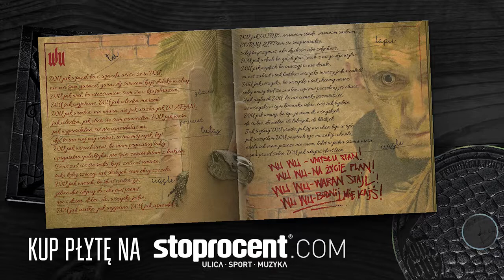8 WU WU prod Juicy BUC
Pełne prawa autorskie posiada stoprocentTV